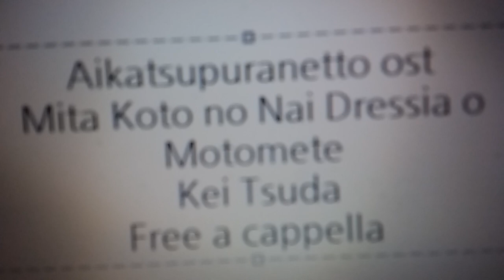劇場版アイカツプラネット！ OST - 見たことのないドレシアを求めて - Kei Tsuda Free a cappella フリーアカペラ